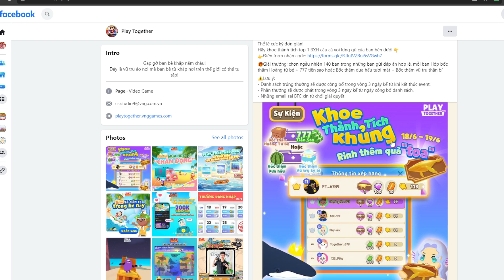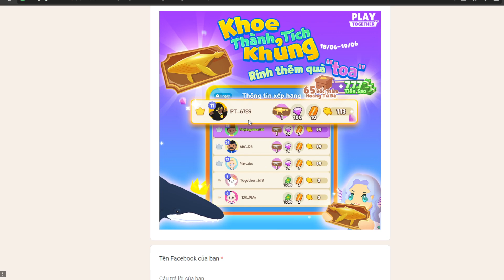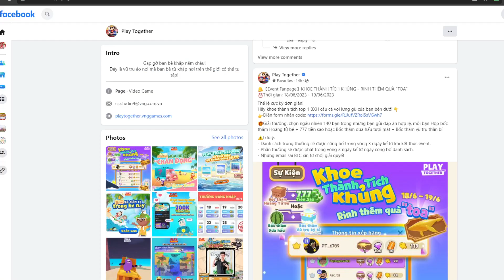CÁCH NHẬN CODE TOP 1 BXH CÂU CÁ VOI LỪNG GÙ | PLAY TOGETHER